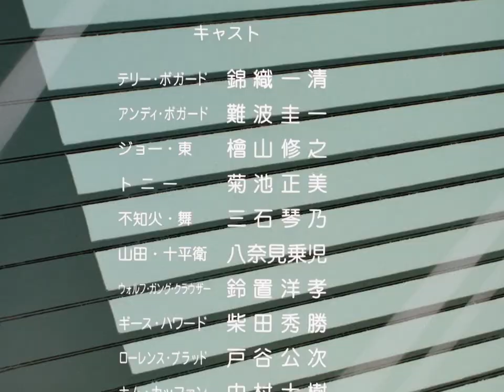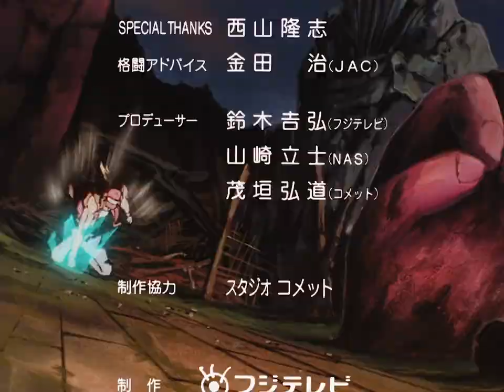[RIFE 4 60fps AI interpolation] Fatal Fury The New Battle ED BD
The video is posted for entertainment and non-commercial purposes to demonstrate the operation of the RIFE 4 neural network.